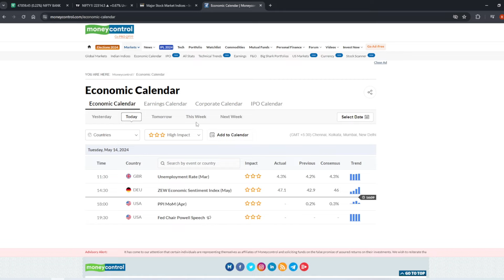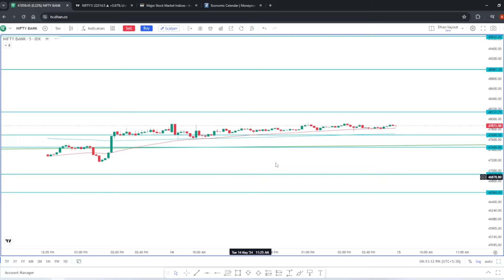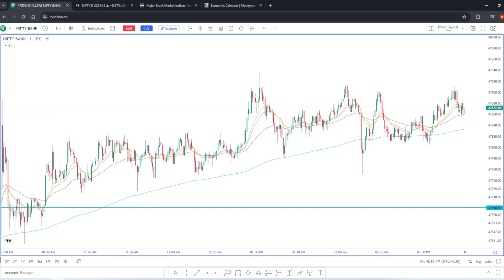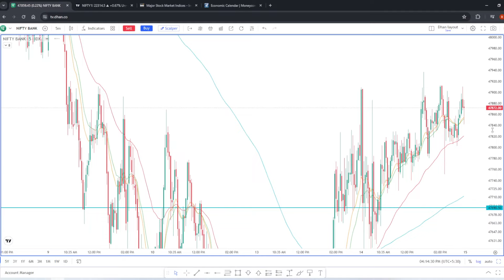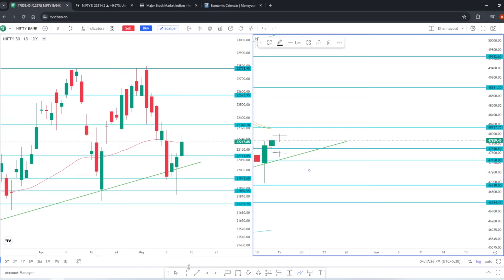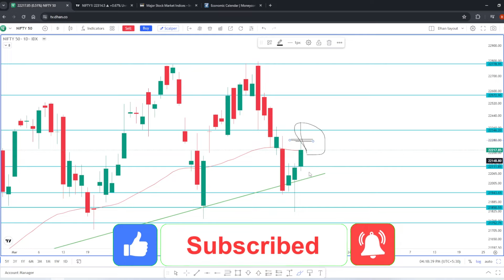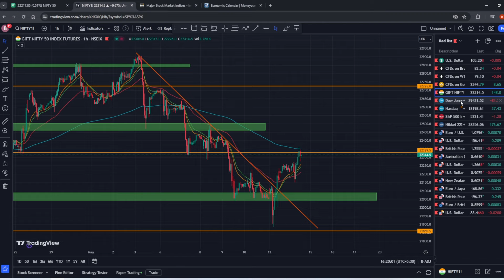Nifty Prediction and Bank Nifty Analysis for Wednesday | 15 May 24 | Bank NIFTY Tomorrow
All videos / information ation an this channel are for Education purpose only. They are not buy / sell Recommendation. This video only for education and knowledge purpose

Topics covered :
Nifty Prediction For Wednesday 15 May 2024
Bank Nifty Prediction For Wednesday 15 May 2024
Nifty Prediction For tomorrow 15 May 2024
Nifty Weekly Expiry 16 May Thursday
Bank Nifty Weekly Expiry 15 May Wednesday
nifty analysis for 15 May Wednesday
bank nifty analysis for 15 May Wednesday
nifty expiry on 16 May Thursday
bank nifty expiry on 15 May Wednesday
bank nifty Wednesday
15 May bank nifty prediction
15 May nifty prediction
nifty tomorrow
nifty prediction
bank nifty tomorrow prediction
nifty today
intraday live trading
live trading
nifty analysis
will nifty give profit tomorrow
nifty 50 tomorrow prediction
tomorrow nifty 50 analysis
tomorrow nifty 50 overnight
nifty 50 tomorrow
nifty today
nifty 50 price prediction
bank nifty future prediction for tomorrow
how to prediction nifty 50 future
how to check if nifty is opening gap up or gap down tomorrow
how will bank nifty open tomorrow
is technical analysis useless
Wednesday nifty outlook
Wednesday bank nifty outlook
15 May nifty prediction
15 May bank nifty prediction
15 May nifty tomorrow
15 May bank nifty tomorrow
15 May nifty analysis
15 May bank nifty analysis
nifty tomorrow
nifty analysis
nifty prediction
nifty prediction
nifty analysis
nifty trading levels
best stocks for intraday trading
nifty